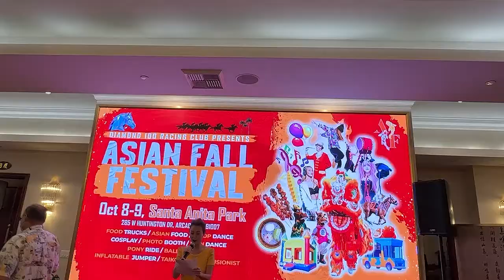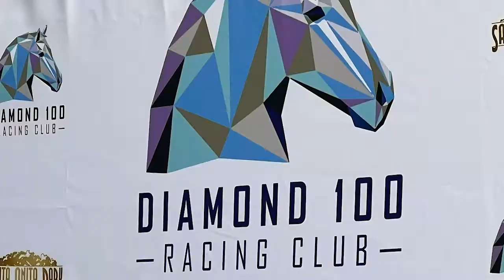【天下新聞】粵 10/08-10/09 Asian Fall Festival 亞洲秋慶 09102022